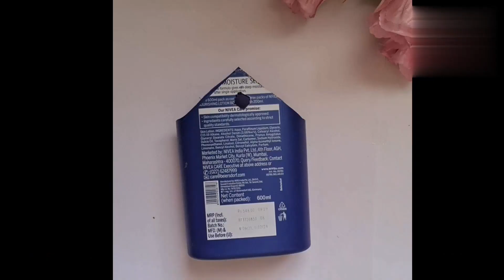Best out of Waste Carboard se😱 Expensive looking mini Tiles Ghar par hi Bana lijiye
waste# cardboad#reused#easy#diy#handmade#mini tiles#using carboard#and#wall#putty#premas#creativeideas#

material used

wall putty
carboard
acrylic colour
body lotion
bottle